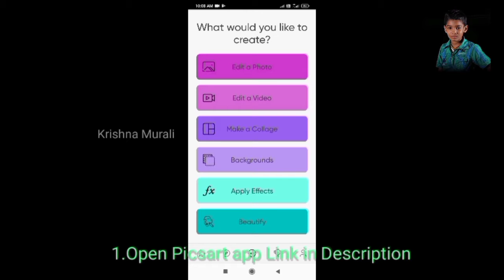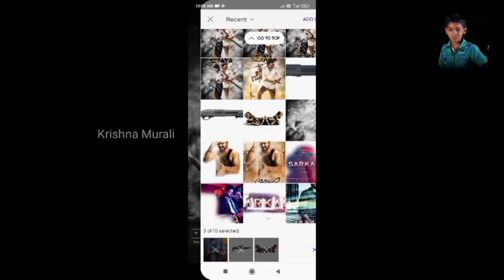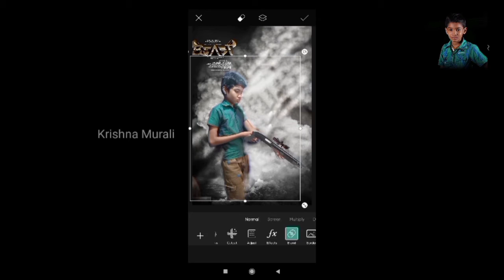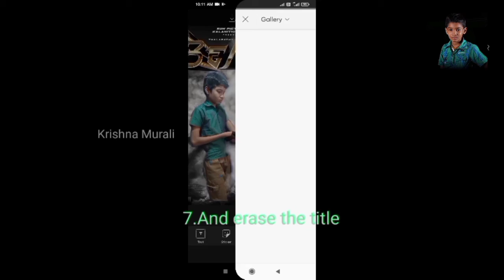Beast First Look Editing Video /Photo link in description/Krishna Murali